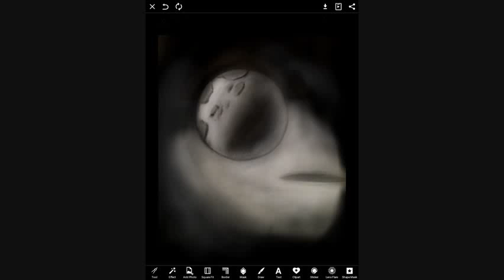Try a Little Tenderness - cover